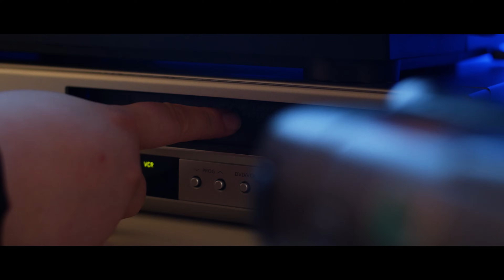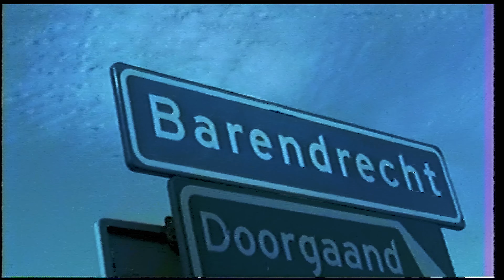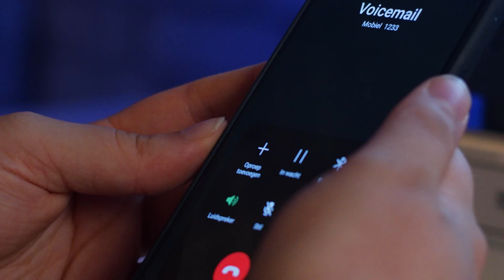Vlegels - Weg van Jou (Official Music Video)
🎵 STREAM 'WEG VAN JOU' NU OP SPOTIFY! 🎵

De tweede track van het album van de Vlegels is eindelijk hier: Weg van Jou! Een liefdestrack met alleen maar positieve vibes. Stream 'm op Spotify, maak er TikToks mee en laat 'm aan iedereen horen!

⇨⇨ GEAR DIE IK GEBRUIK (spon) ⇨⇨
NZXT Gaming PC

Dit kanaal heeft een betaald partnerschap met Logitech G, Logitech for Creators en NZXT (leuk)